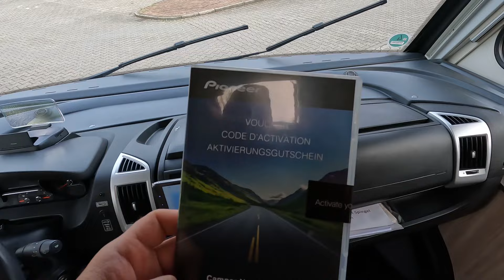Pioneer SPH EVO 950 Camper Navigation mit Head Up Display im Fiat Ducato Wohnraumlautsprecher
￼￼ Head up Display im Bürstner, Ixeo Pioneer SPH Evo 950 mit Head up Display. Wohnraum Lautsprecher Pioneer ST￼X 080 und Front Lautsprecher Pioneer, TS-Z65 CH￼ komplett Fahrzeug. Umbau mit Fahrzeug isolierung, Dachatenne￼Camper ihr braucht eine Beratung oder ein individuellen Wohnmobil Ausbau mit Klimaanlage Dach Antenne Navigation Lithium und alles das was so dazugehört. Dann sind wir der richtige Ansprechpartner für euch.